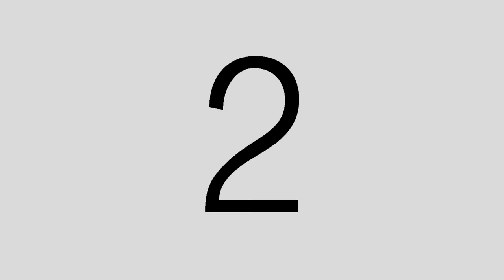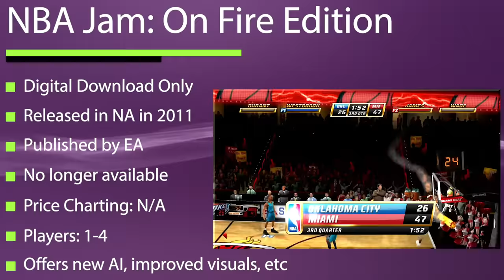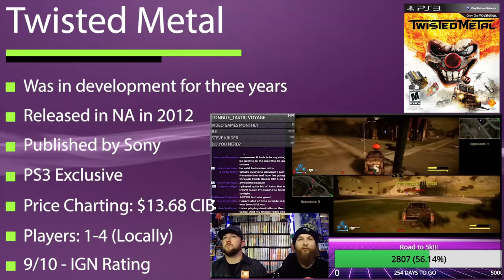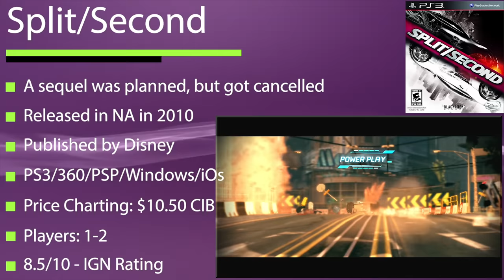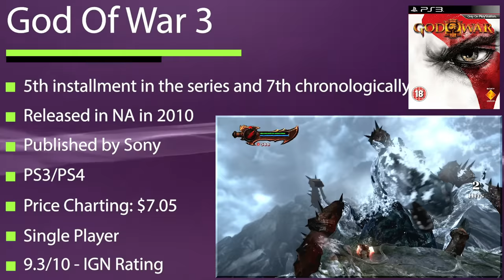10 AWESOME PS3 Games We Still Play In 2022 | Must Play PlayStation 3 Games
10 AWESOME PS3 Games We Still Play In 2022 | Must Play PlayStation 3 Games

On today's episode of Gaming Off The Grid, we discuss 10 PS3 games we are still playing in 2022! This list is full of BANGERS on the Good ol' PlayStation 3! Saddle up. Let's go for a ride!

GAMER HATS!!!
(Gets you 10 percent off any order)

We have MERCH!!! Check it out here:
TeePublic